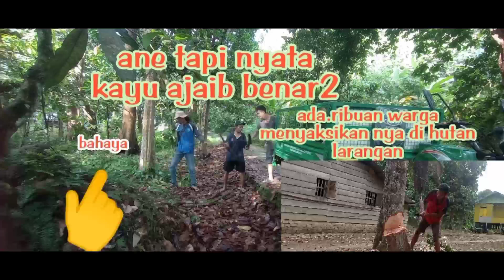lagi ngambil kayu bakar ada penampakan di pohon kayu ajaib seram 😭😭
lagi ngambil kayu bakar ada penampakkan di pohon kayu ajaib sangat menyeramkan